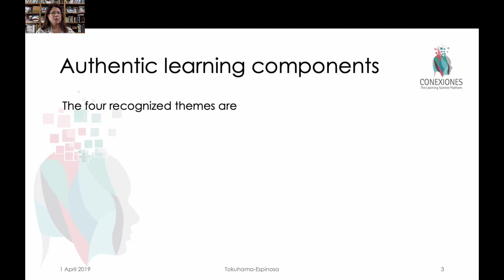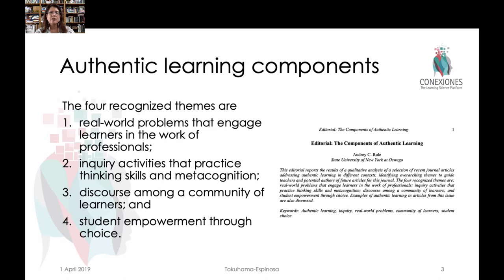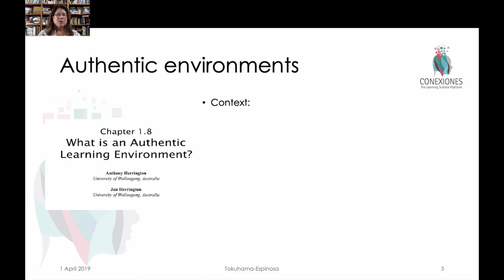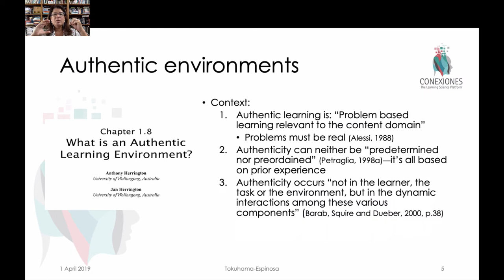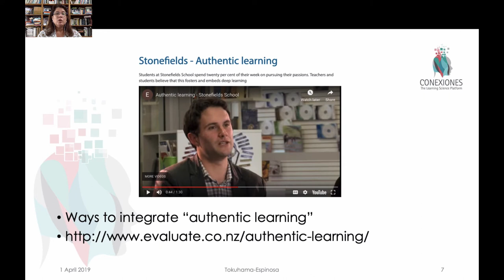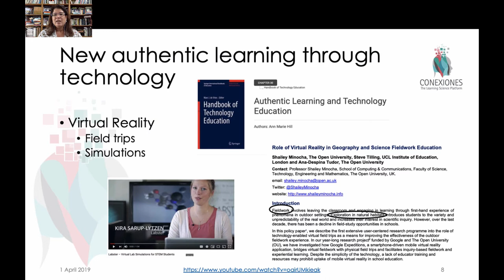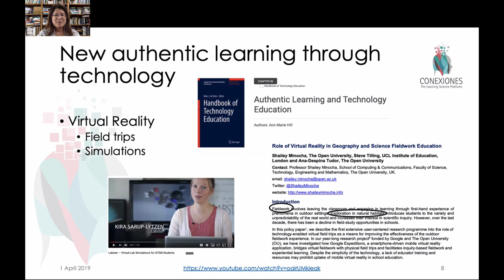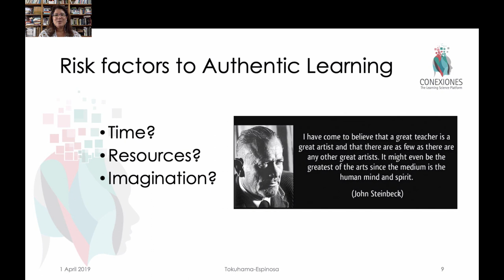Authentic Learning by Tracey Tokuhama-Espinosa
Authentic Learning by Tracey Tokuhama-Espinosa, Ph.D., Professor at Harvard University Extension School.